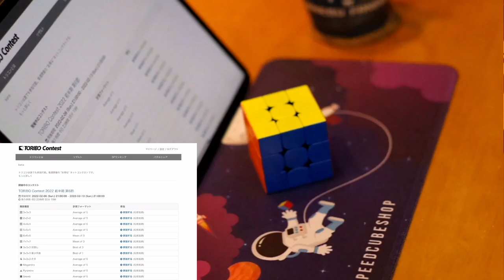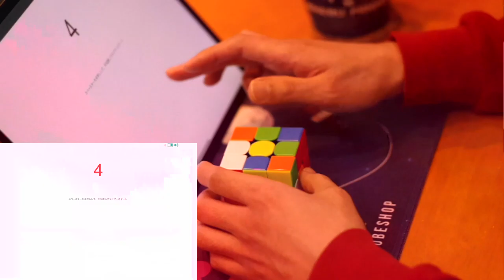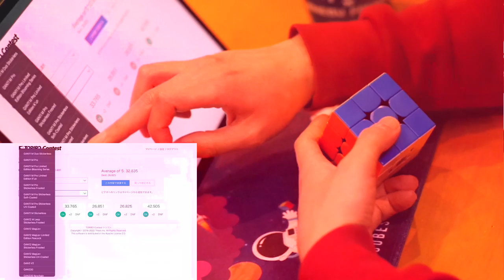TORIBO Contest 2022 前半期 第6節 3×3×3 32.835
使用キューブ: GAN 11M Pro Stickerless Frosted

この直前に行った練習 はao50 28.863と調子が良かったので、「これはイケる……!」と思っていたらクロスを2回もミスって台無し。悲しい。
映像のホワイトバランスが徐々に狂う問題もどうにかしたい(配信では再現しなくて録画では再現する)。

00:00 Start
00:40 Solve 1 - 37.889 (failed cross)
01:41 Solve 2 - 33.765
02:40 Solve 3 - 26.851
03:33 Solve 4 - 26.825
04:29 Solve 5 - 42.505 (failed cross)